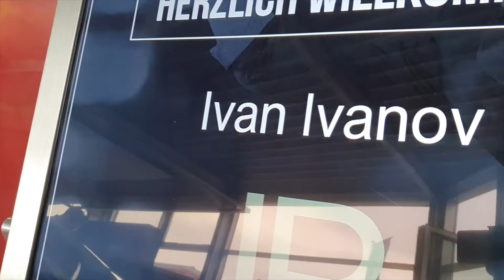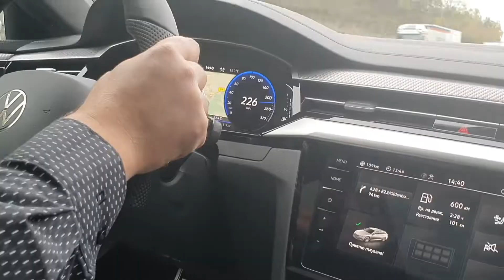VW Arteon R -Ivan Ivanov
Никога не е късно да научиш нещо ново. Само така имаш шанса да срещнеш идея, чрез която построиш един пълноценен живот. Бизнесът е именно такава идея. Защо мисля така? Защото има стотици хиляди, които вече подобриха качеството на своя живот.
Здравейте! Казвам се Тодор Узунов и търся разумни партньори за бизнес. Допълнителен доход или развитие на собствен бизнес. Паралелно с основната дейност. Без риск, свободен график, последователно обучение и Работа в Екип.